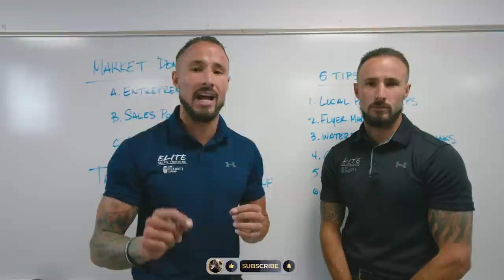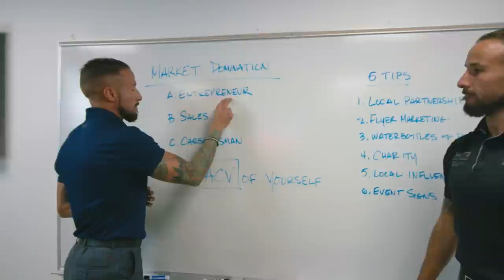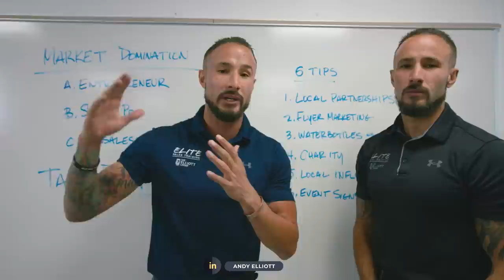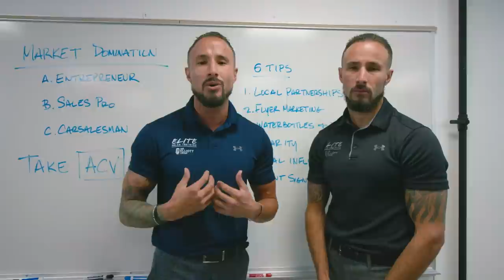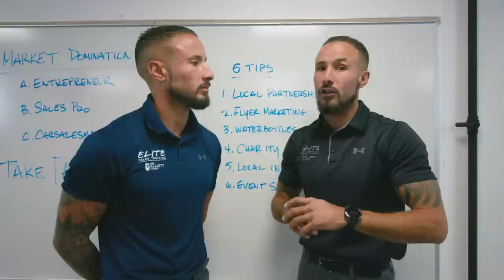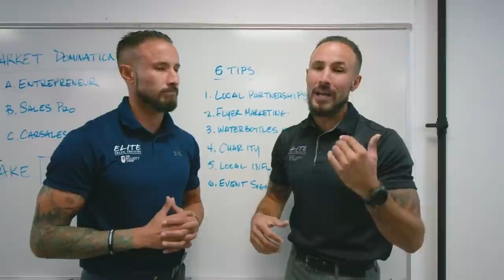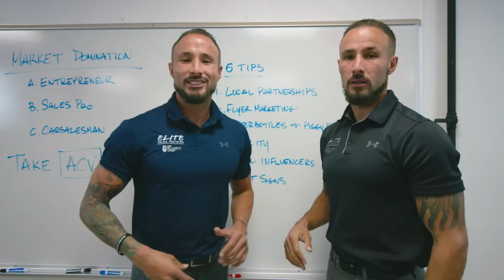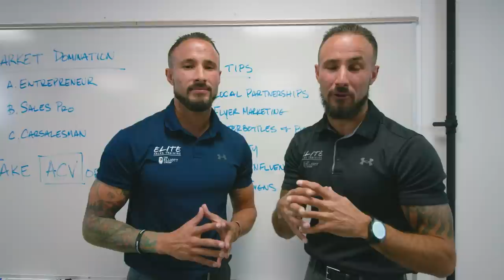Sales Training // Sell 70 Cars Every Month Using These 6 TIPS // Andy Elliott